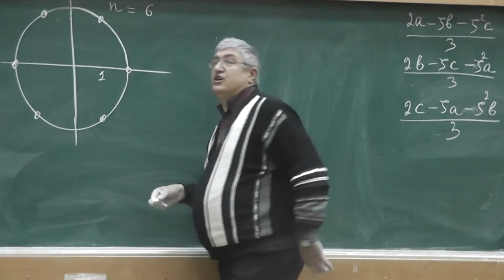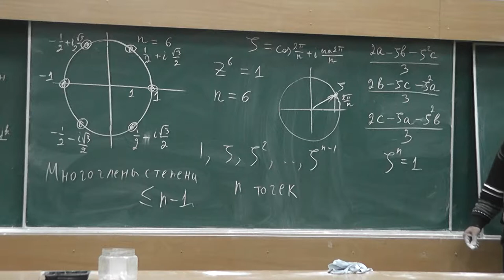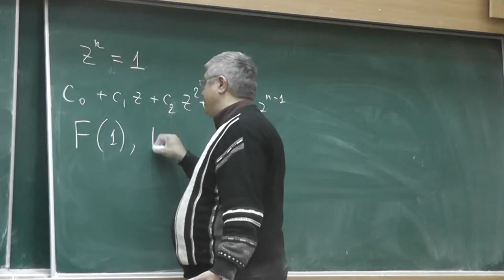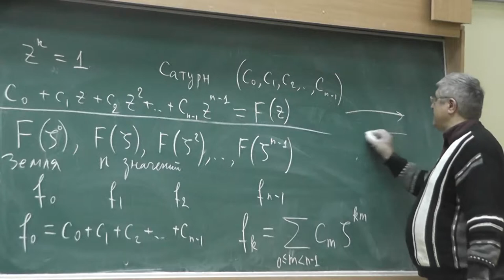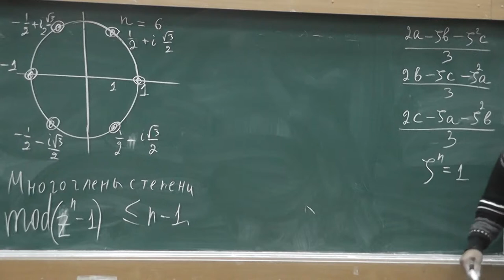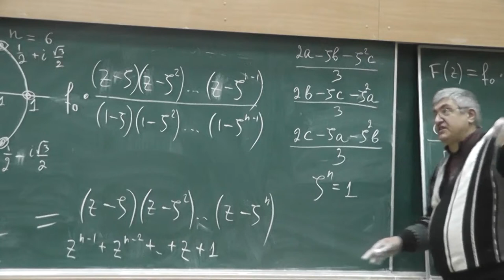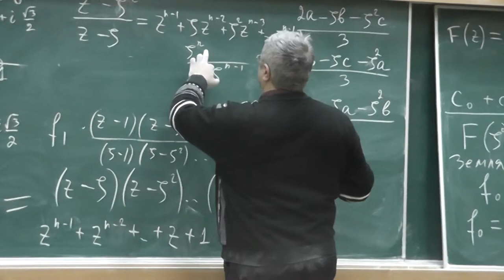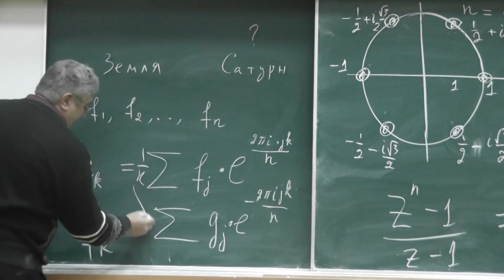31 Корни из 1. Обратное и прямое дискретные преобразования Фурье